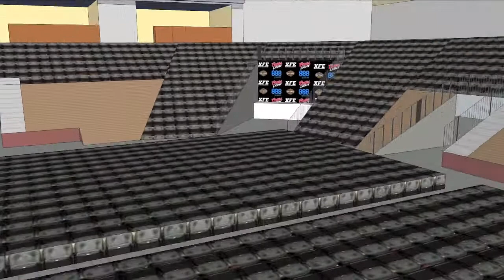888Poker.com Partnership Opportunity